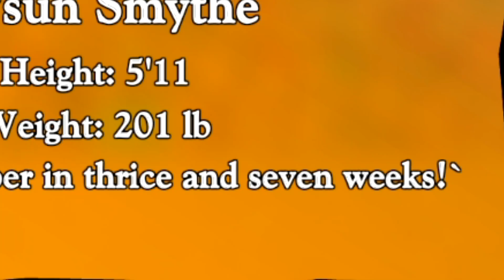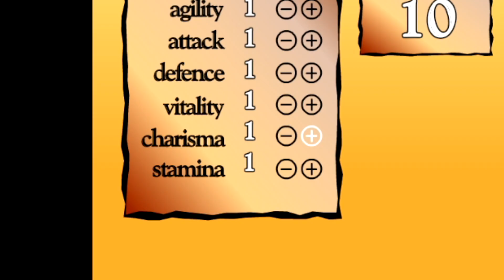Upgrading our gladiator to become the perfect specimen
our bloodlust is finally satiated for now

Ben's main channel: @EazySpeezy
Bryan's main channel: @VengeanceBry

Edited by: @NinTyler